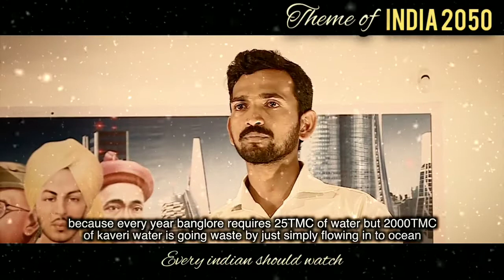Theme of INDIA 2050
A Revolutionary Step